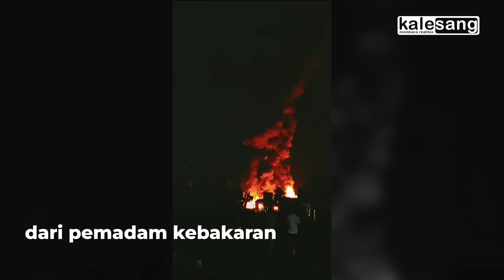Pasar Rakyat di Sanana Ludes Terbakar | Kalesang Berita